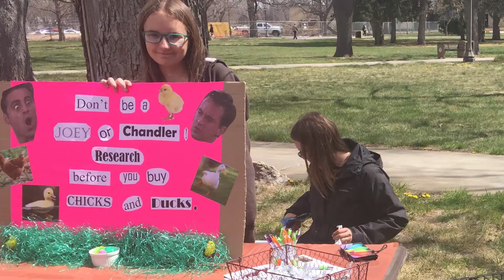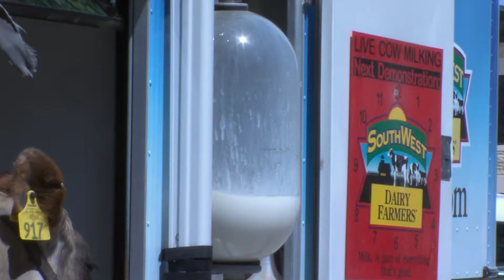FHSU Ag Day